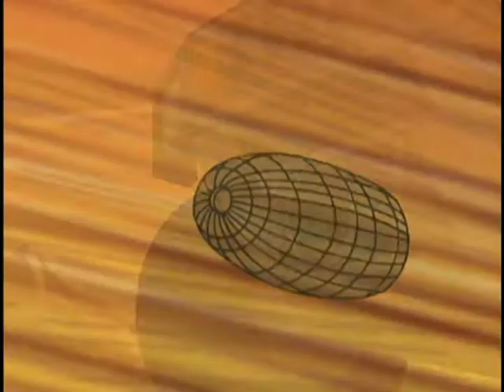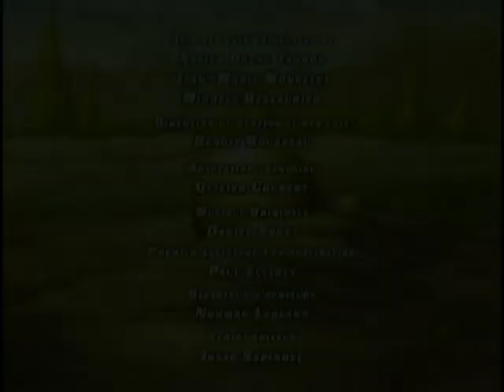The Boy - Coyote Boy - S02E06 - English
Deutscher Titel: Codename: The Boy - Natur oder Technik
French Title: Robin: Agent Spécial

These are all the episodes I have and I only have them in English - I hope someday they will release the whole show again...